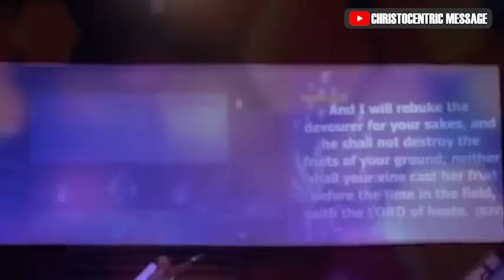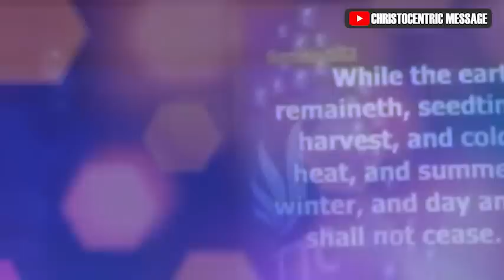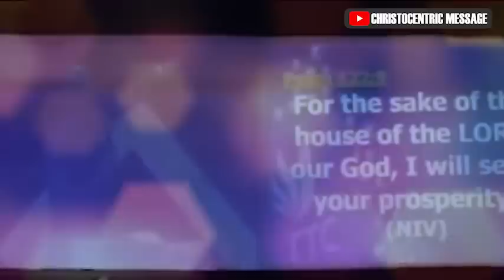BIBLICAL PRINCIPLES THAT UNLOCK WEALTH INSTANTLY - Apostle Joshua Selman